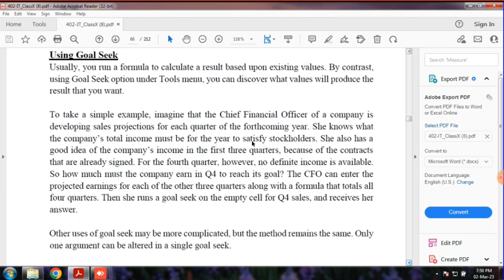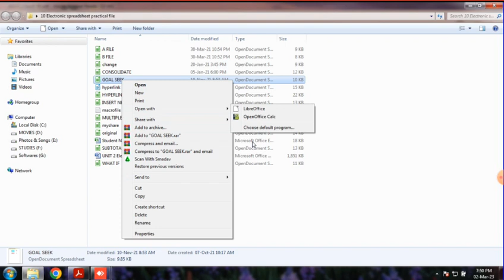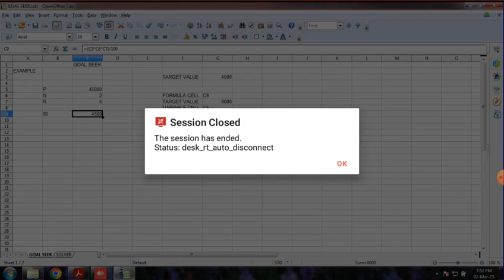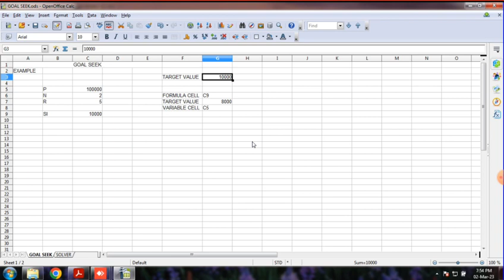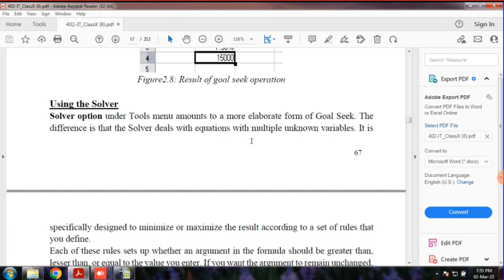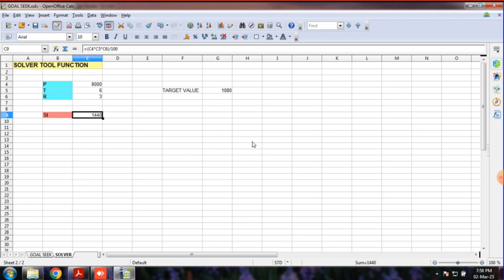CBSE CLASS 10 IT: UNIT 2: ELECTRONIC SPREADSHEET: USING GOAL SEEK AND SOLVER(PRACTICAL)